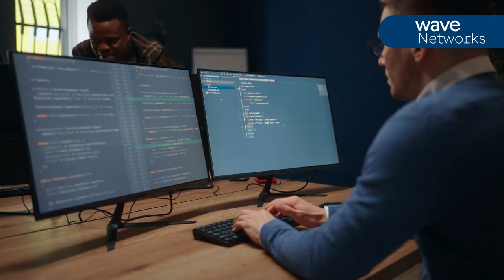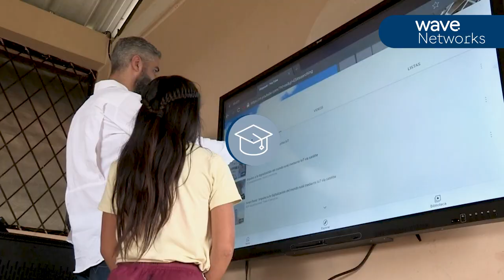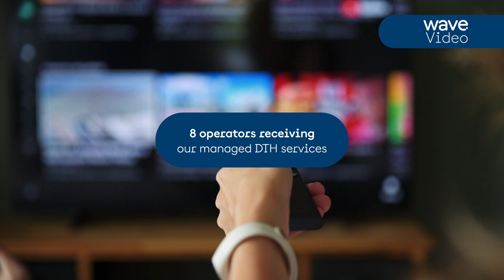Hispasat Wave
Presentamos las dos familias de servicios de portfolio de HISPASATWAVE

- Hispasat Wave Networks ofrece soluciones de conectividad satisfaciendo las necesidades de clientes en diversos mercados como banda ancha, administración pública, movilidad y operadores de telecomunicaciones.

-Hispasat Wave Video ofrece soluciones de distribución de vídeo utilizando su flota de satélites y la avanzada ifraestructura terrestre. Satisface las necesidades de distribución de vídeo de clientes de la industria audiovisual.

We present the two families of HISPASATWAVE portfolio services.
- Hispasat Wave Networks offers connectivity solutions satisfying the needs of customers in various markets such as broadband, public administration, mobility and telecommunications.
- Hispasat Wave Video offers advanced video distribution solutions using  our satellite fleet and advanced terrestrial infrastructure. It satisfies the video distribution needs of our clientes of the medial industry.